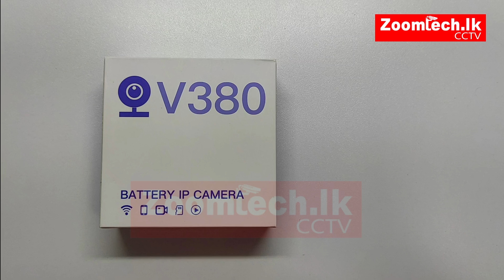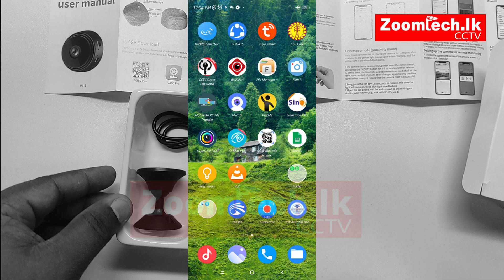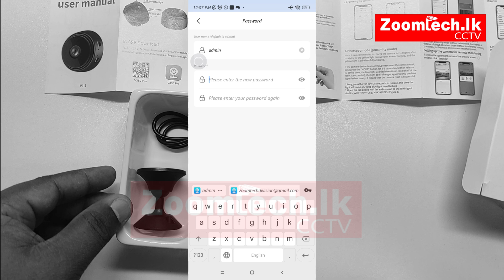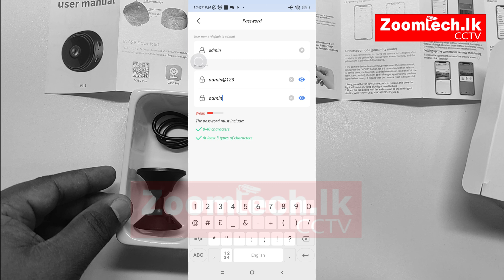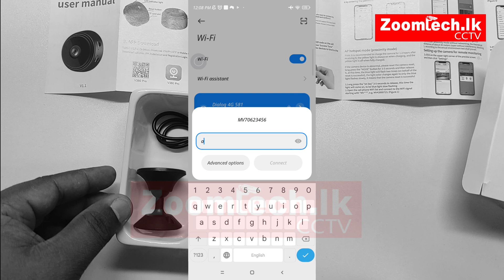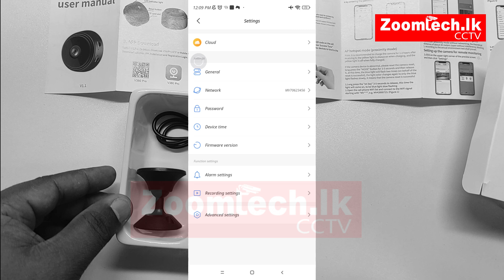1076 A9 V380 MINI CAMERA CONFIGURATION - SINHALA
1012 A9 V380 කැමරාව ස්ථාපනය කිරීම සරල සිංහලෙන්